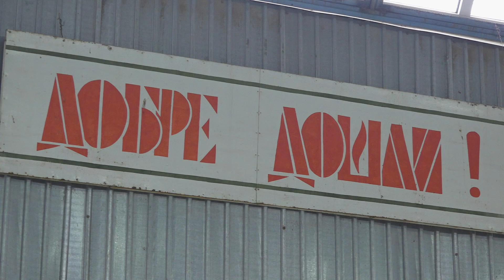XXI ТУРНИР ИМЕНИ ПЕТРА СТОЯНОВА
В начале января в Тараклии стартовал традиционный турнир по мини-футболу на кубок «Южная Бессарабия - 2017», посвященный памяти заслуженного тренера Петра Стоянова. В субботу прошли финальный игры. Кто стал победителем в этом году – в нашем репортаже.